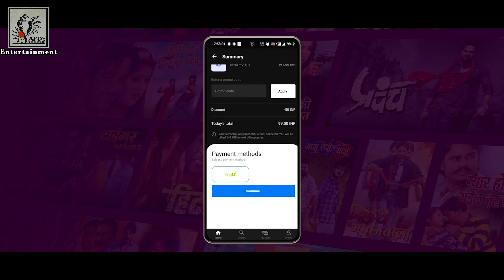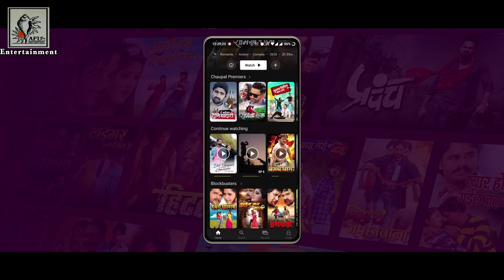(Web Series) | Pawan Singh, Sabiha Ali Khan | प्रपंच Bhojpuri Web Series 2022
►Web series - PRAPANCH | प्रपंच
►Star Cast - Pawan Singh, Sabiha Ali Khan [Sehnoor], Zafar Waris Khan, Shabia Zafri, Brij Bhushan Shukla, Vinit Vishal, Sahil sheik
  CREATED & DIRECTED BY
RAJNISH MISHRA
►  PRODUCED BY ABHAY SINHA
►Story Writer - Rakesh Tripathi
►Music & Lyrics - RAJNISH MISHRA
►D.o.p - Pramod Pandey
►Editor - Gurjant
►Project Head - Pankaj Tiwari
►Creative Director - Kumar Dev Singh Joyti
►Exec.Producer - Anjanikant Srivastav, Vivek Kumar
►Associate Director - Suvesh
►Art - Rajeev Sharma
►Designer - Narsu
►Digital: VIVEK KUMAR | VISHWAJEET KUMAR

Chaupal - World’s Biggest Multi-Regional OTT Platform Providing Best Web Series, Movies in Bhojpuri, Punjabi, Haryanvi.

►Patna Bihar :  Vivek Kumar  (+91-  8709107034 )